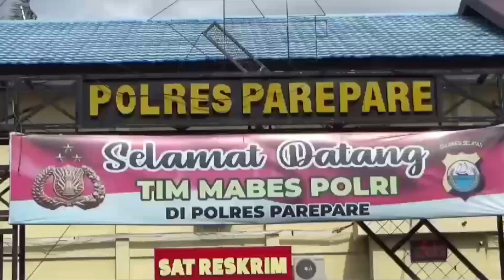Polres Parepare Tangkap Tiga Pelaku Pengedar Uang Palsu